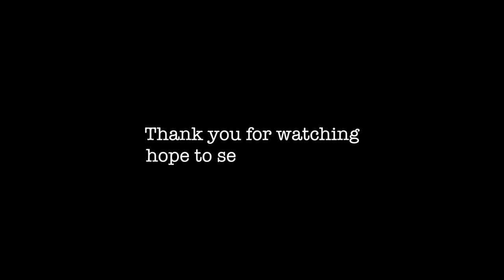Hector - 2019 Torch Scholarship winner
2019 Torch Scholarship winner - BBB Serving Eastern NC